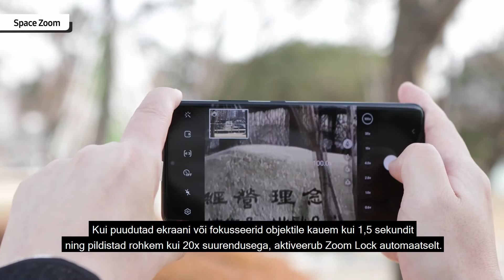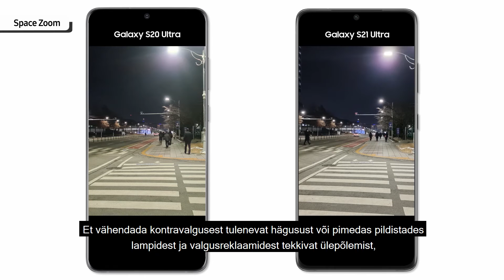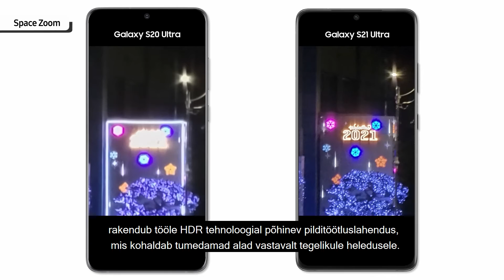Galaxy Tech Talks: Space Zoom